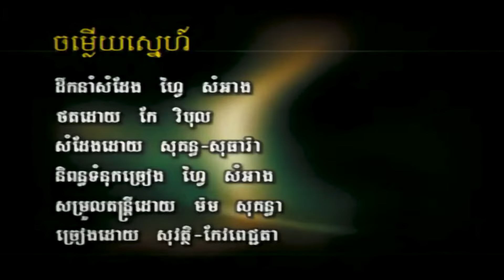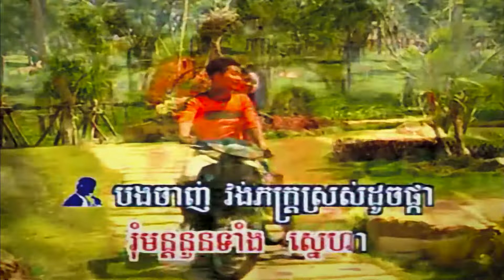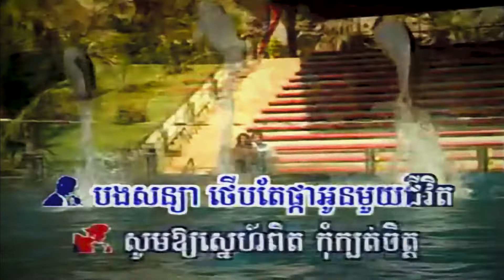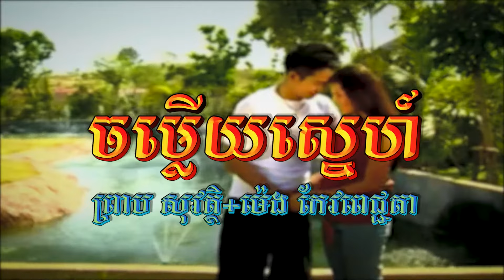ចម្លើយស្នេហ៍ (ព្រាប សុវត្ថិ+ម៉េង កែវពេជ្ជតា), Official MV, RHM CD Vol 134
Title: ចម្លើយស្នេហ៍
Singer: ព្រាប សុវត្ថិ+ម៉េង កែវពេជ្ជតា
ចម្លើយស្នេហ៍, ចម្លើយស្នេហ៍ ភ្លេងសុទ្ធ, ចម្លើយស្នេហ៍ ខារ៉ាអូខេ, ចម្លើយស្នេហ៍ ព្រាប សុវត្ថិ, ចម្លើយស្នេហ៍ SOVATH, ចម្លើយស្នេហ៍ Karaoke, SOVATH, ព្រាប សុវត្ថិ, សុវត្ថិ, ព្រាប សុវត្ថិ ភ្លេងសុទ្ធ, ភ្លេងសុទ្ធ, ខារ៉ាអូខេ, Karaoke,
Cham Lery Sneh, Cham Lery Sneh Karaoke, Cham Lery Sneh-Sovath, មិត្តភក្ដិ Facebook អើយ, White Love, ស្រីល្ងង់, ចម្លើយស្នេហ៍, ម្នាក់ឯង, មិនទាន់ដល់ពេលស្អប់បង
បទថ្មី 2021, Full HD MV, Phleng Sot, Sovath, 2021, Entertainment KH, RHM CD Vol 134, EKH, ព្រាបសុវត្ថិ, PSV, RHM VCD 121, Sovath Old Song, Nary Sexy, នារីសិចស៊ី, នារីសិក្ស៊ី, នារី Sexy, ចិត្ដទន់ដូចស្រី, ចិត្តទុនដូចស្រី, ចិត្ដទុនដូចស្រី,